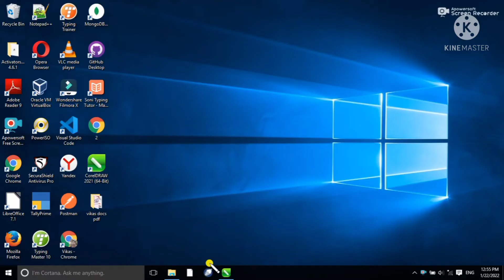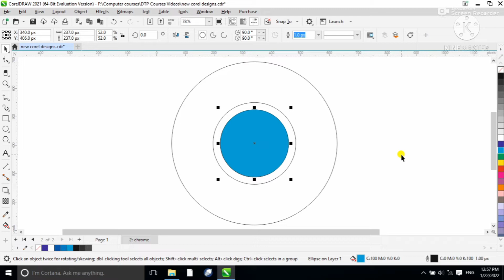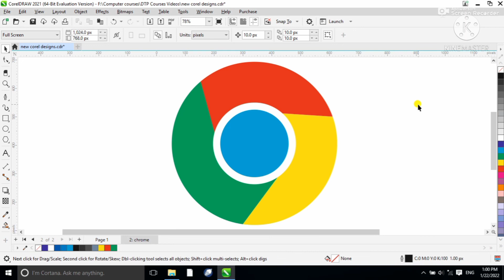Chrome Logo Designing in Corel Draw 2021